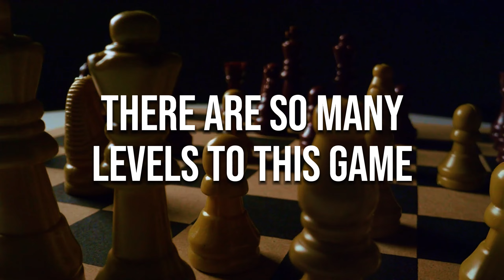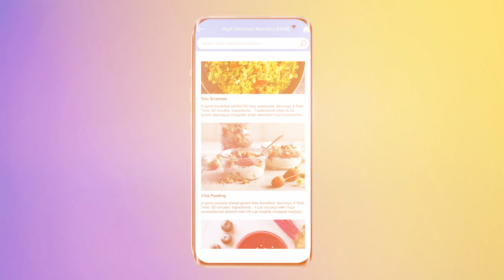Sacred Geometry & Spiritual Awakening ✨ || Unlocking the Divine Codes of Love & Freedom ❤️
🌌 Dive into the Mysteries of Existence! 🌌
Uncover the profound connection between sacred geometry, spiritual awakening, and physical realities. This transformative video explores how love, freedom, and unity shape our multidimensional lives. Learn to balance duality in a world filled with energetic and spiritual challenges, and discover the secret codes within our divine spark.

✨ Topics Covered:
★ Sacred Geometry & Source Codes
★ Balancing Love & Freedom
★ Spiritual Warfare Explained
★ Unity Consciousness & Higher Dimensions

Join the journey to decode your existence, elevate your frequency, and align with the infinite possibilities of our holographic reality. Perfect for seekers of spiritual growth and cosmic explorers.

🕊️ Let’s unite, rise, and co-create a world full of love, freedom, and harmony. 💕

Sign Up for Your Free 7-Day Trial at Star Magic Healing - Complete Access to Our Vast Meditation Library

Jerry